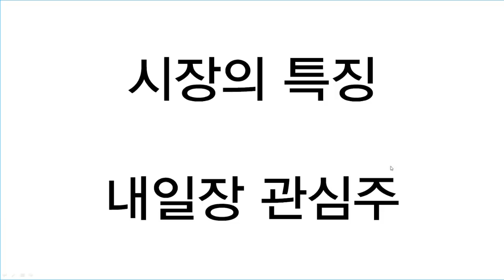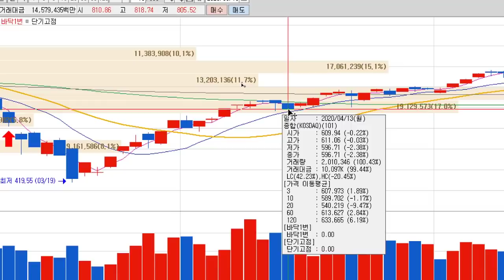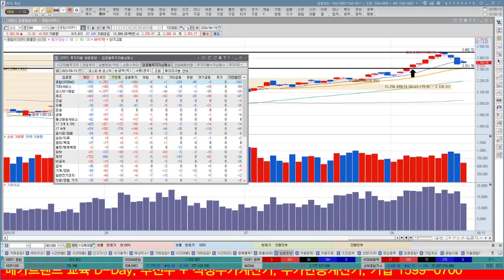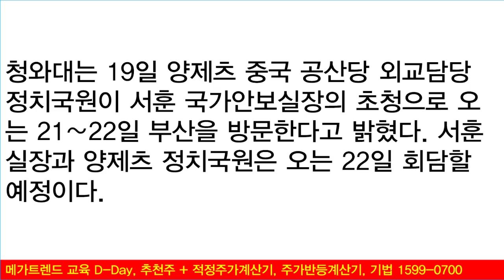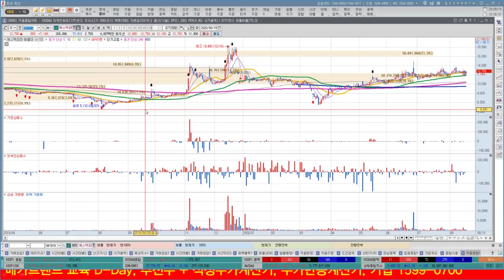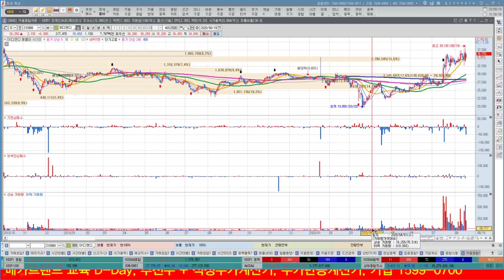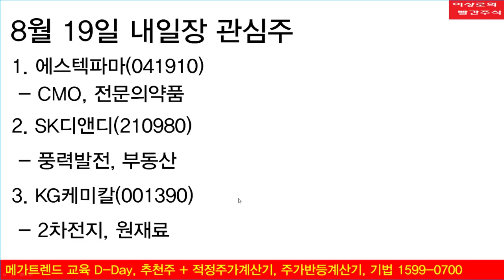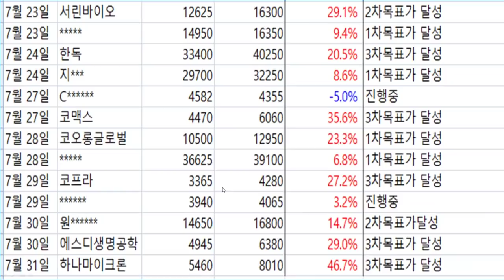LG화학, 삼성SDI, 포스코케미칼 가격부담감? 2차전지관련주 저평가는 엔에스, 엠플러스, KG케미칼 공정장비기업, 시진핑 방한? 아모레퍼시픽, 코리아나 바닥확인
2차전지관련주 중 LG화학, 삼성SDI, 포스코케미칼, 일진머티리얼즈 등 분리막, 전해질, 양극재, 음극재 기업들의 상승에 부담을 느끼는 가운데 공정장비중 엠플러스, 엔에스, 원재료기업 KG케미칼의 주가변화가 가능하다고 판단합니다. 앞으로의 전망에 대해 알아보겠습니다. 시진핑 주석의 방한일정에 대한 조율을 위해 중국측인사가 방한하였고 이에 따라 LG생활건강, 아모레퍼시픽, 한국화장품, 코리아나 등 화장품관련주, 에스엠, 와이지엔터테인먼트 같은 엔터주가 반등에 성공하였습니다. 이에 따른 점망도 함게 알아보겠습니다.